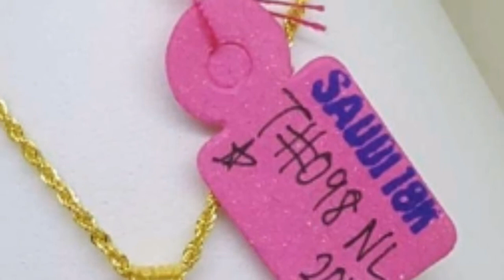MURANG ALAHAS ONGPIN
Oct  18,2019
New COLLECTION  OF 18K AUTHENTIC, PAWNABLE  JEWELRIES
NEW DESIGNS  OF PENDAT